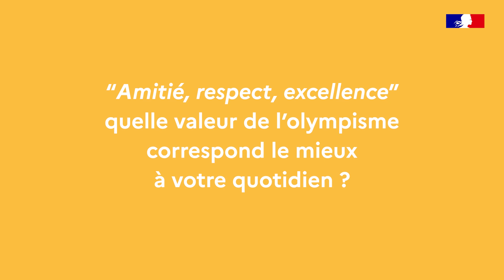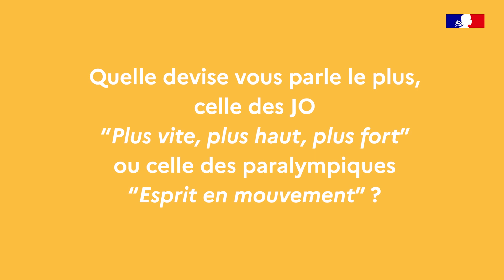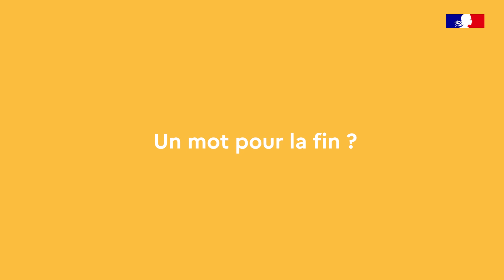Séphora et Thomas, sportifs de haut-niveau qui ont rejoint l'équipe sport de la Police nationale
À l'occasion de la journée de l'olympisme, partez à la rencontre de deux sportifs de haut niveau qui ont rejoint l'équipe sport de la Police nationale.